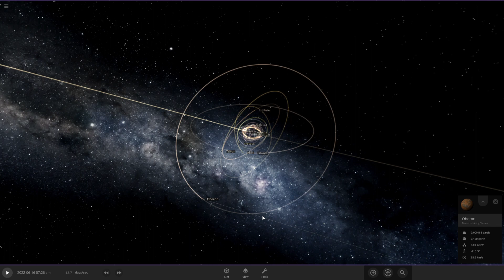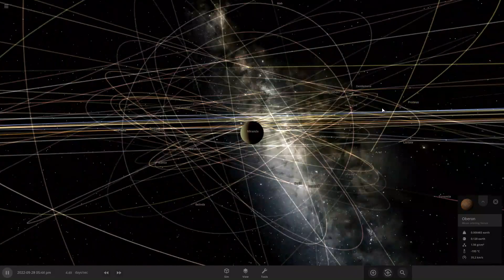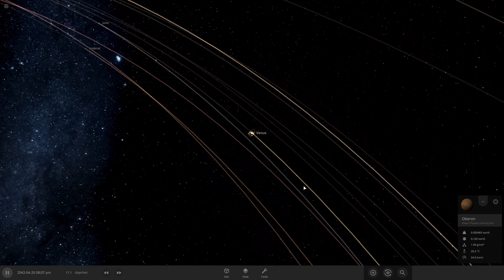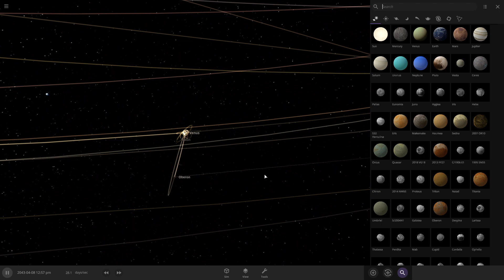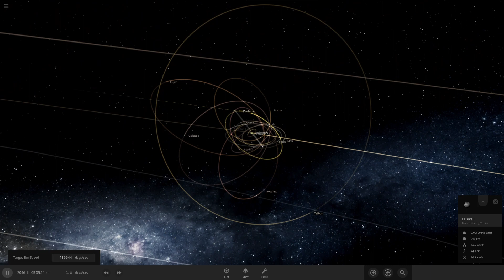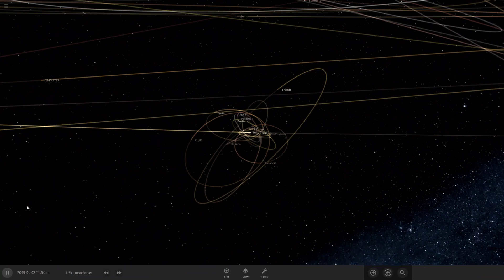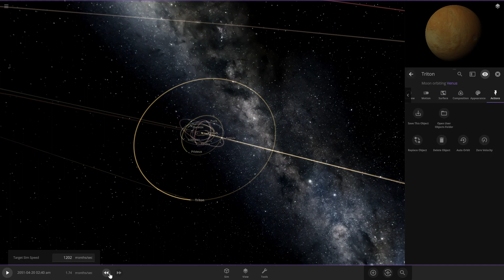What if Neptune's & Uranus moons orbited Venus? | Universe Sandbox 2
What if Neptune's and Uranus moons orbited Venus?